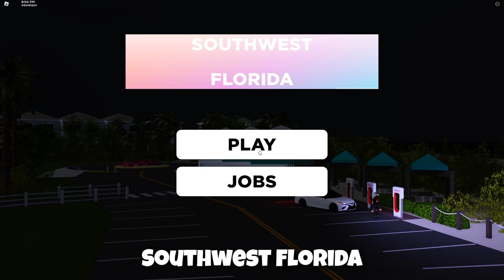*NEW* WORKING ALL CODES FOR Southwest Florida IN 2023 MAY! ROBLOX Southwest Florida CODES